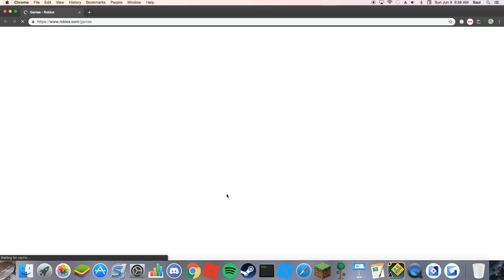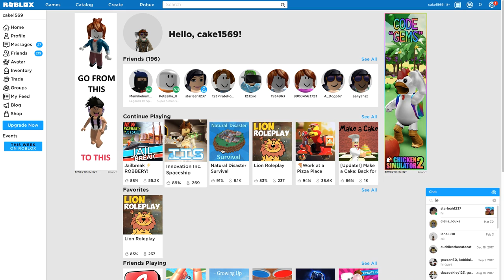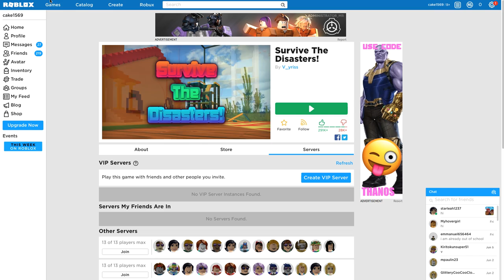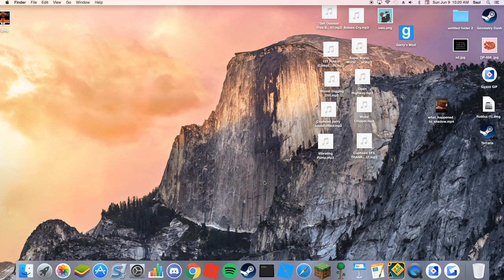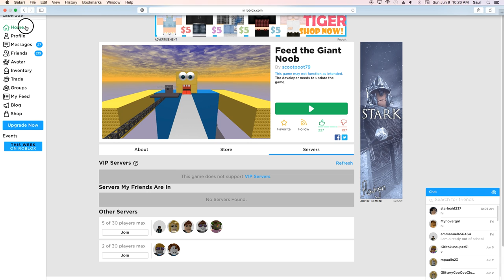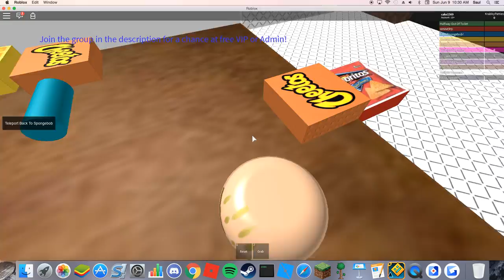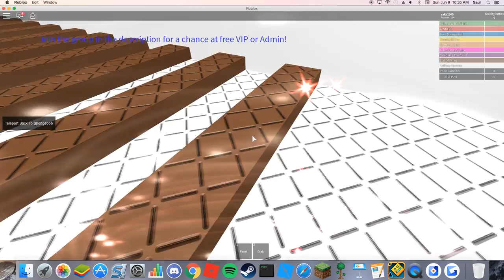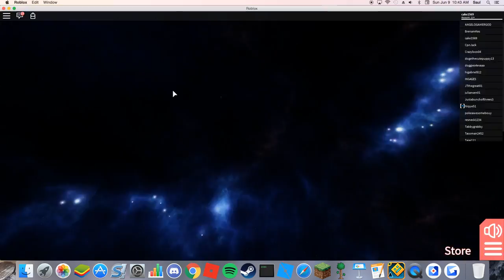Fire boy play Roblox ep 2